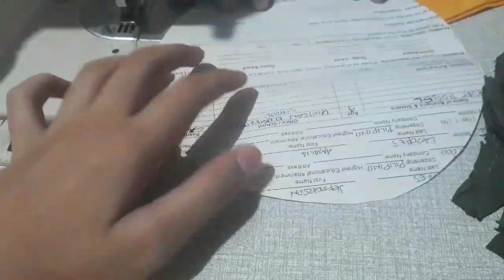DIY Rag Making Tutorial